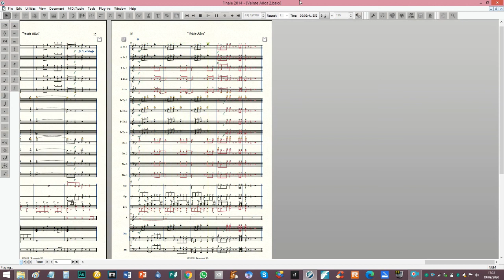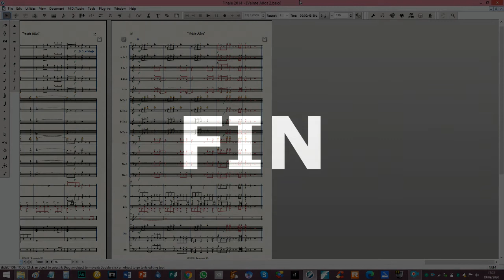20 AÑOS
¡ARREGLOS MUSICALES Y COMPOSICIONES ORIGINALES PARA CUALQUIER FORMATO Y CUALQUIER GÉNERO MUSICAL!
Escucha aquí mismo un Demo de lo que hago. La canción en cuestión es "Veinte Años", de la ilustre compositora cubana María Teresa Vera. Aquí podrán escuchar el arreglo que hice para el acompañamiento con una orquesta Big Band.